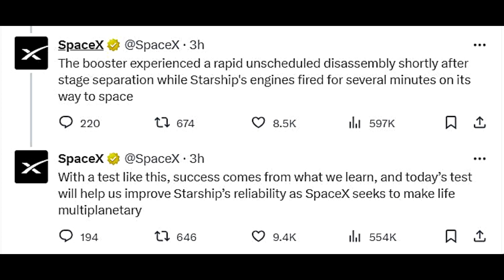SpaceX Starship IFT-2 Launch presumed failed minutes after reaching space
SpaceX's groundbreaking Starship, the largest rocket ever built, embarked on its second test flight from Boca Chica, Texas, on November 18. Standing at nearly 400 feet, the rocket displayed a spectacular launch with 33 Raptor engines igniting. However, the mission faced a setback when the Super Heavy booster exploded shortly after separation, leading to the Starship upper-stage vehicle's detonation. Described by SpaceX as a "rapid unscheduled disassembly," the incident occurred during an automated flight termination system trigger over the Gulf of Mexico.

Despite the setback, SpaceX emphasized the success of the mission, gathering valuable data for future enhancements. The Starship, a key player in NASA's Artemis program, exceeded the altitude of its first test flight, reaching 148 kilometers. SpaceX aims to refine the rocket's "hot staging" sequence and hardware for future launches.

Elon Musk envisions Starship as a vehicle for interplanetary travel, emphasizing its reusability. While investigations into the failure are ongoing, SpaceX remains committed to advancing Starship's development, with plans for increased launch cadence and infrastructure preparation at NASA's Kennedy Space Center.

This mission's outcome impacts the timeline for NASA's lunar exploration and showcases SpaceX's dedication to making humanity an interplanetary species. Despite challenges, the vision for a sustainable presence beyond Earth drives innovation within the SpaceX team.